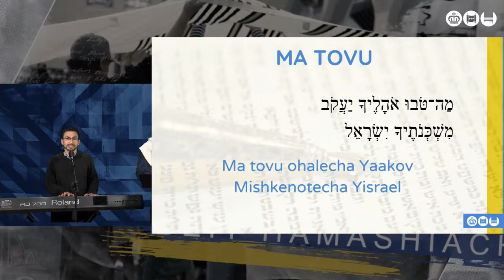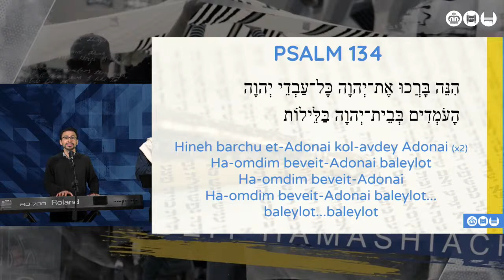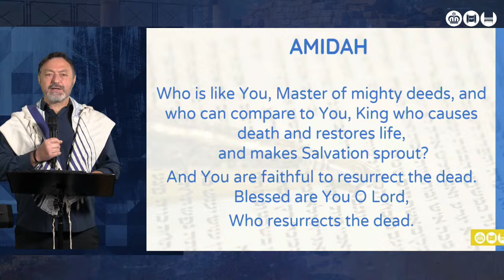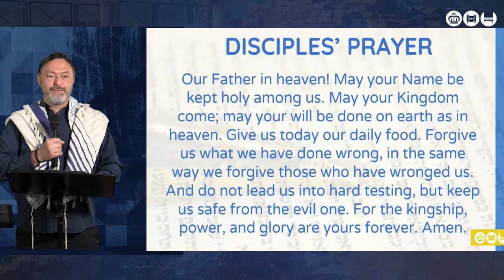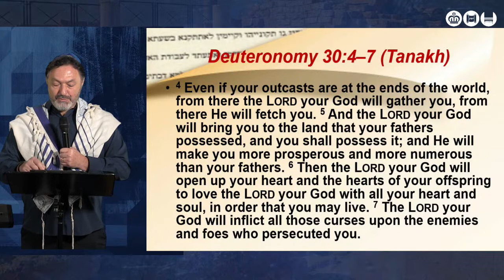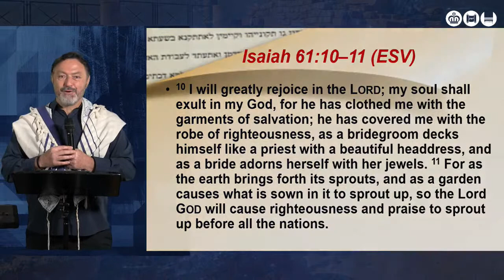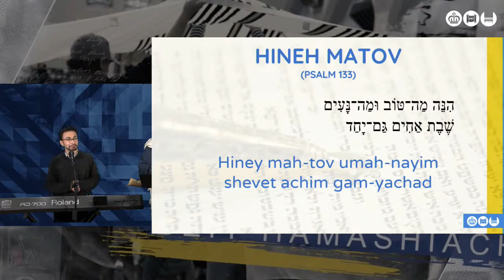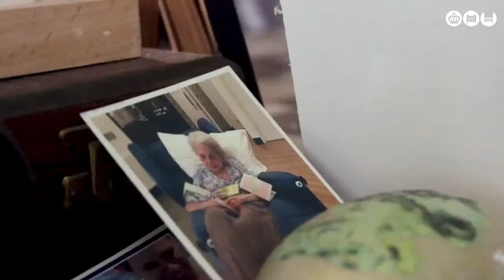Parashah Nitzavim Vayeilech. Shacharit Prayer Service 12/09/20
We will explore the meaning of repentance in the light of this week’s parashah and in preparation for the High Holidays.

The parashah is Deuteronomy 29:9-31:30.  The Haftarah is Isaiah 61:10 - 63:9.

Join us for Beit HaMashiach’s Shacharit Service every week at 9am. This is our traditional prayer service using Hebrew and English liturgy together with a short sermon(drash) mostly from the weekly Torah Portion (parashah).  During the coronavirus restrictions we have had to present our service remotely from our various leaders’ homes. This service explores Jewish prayer and presents it in a very simple (unplugged) fashion that is accessible for all people. Please come and join us for this meaningful and deeply spiritual prayer service.